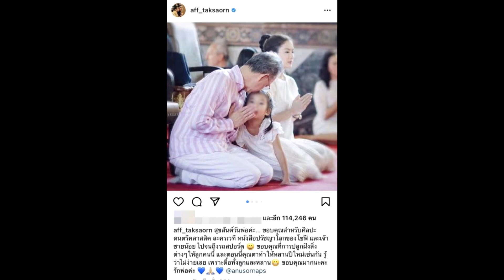แอฟ ขอบคุณทุกความห่วงใยถึง น้องปีใหม่ หลังมีข่าวลือ สงกรานต์ แมท จะแต่งงาน#super star dara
แอฟ ขอบคุณทุกความห่วงใยถึง น้องปีใหม่ หลังมีข่าวลือ สงกรานต์ แมท จะแต่งงาน
หลังมีข่าวลือว่าไฮโซหนุ่ม สงกรานต์ เตชะณรงค์ กำลังจะมีข่าวดี แต่งงานใหม่กับนางเอกสาว แมท ภีรนีย์ หลายคนก็เป็นห่วงไปถึงความรู้สึกของ น้องปีใหม่ ลูกสาวของไฮโซหนุ่มคนดังกับอดีตภรรยาอย่าง แอฟ ทักษอร